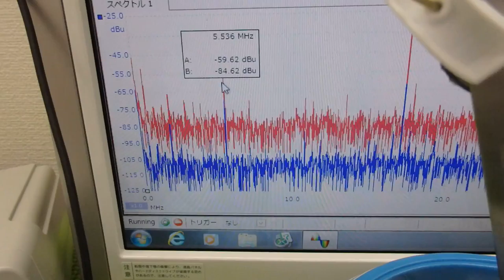メガヘルツの超音波発振制御プローブ ultrasonic-labo